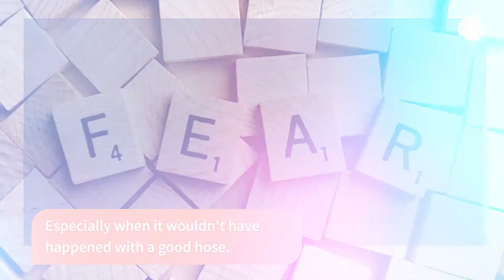To Avoid Embarrassing Sewage Spills, Get The Best RV Sewer Hose!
Don't save money buying a cheap sewer hose. Get the best to avoid unwanted spills and leaks.

Topics covered include:
• What is an RV sewer hose?
• Are all RV sewer hoses the same?
• Things to consider when making a purchase
• How long of a sewer hose do you need?
• Which sewer hoses we feel are the best